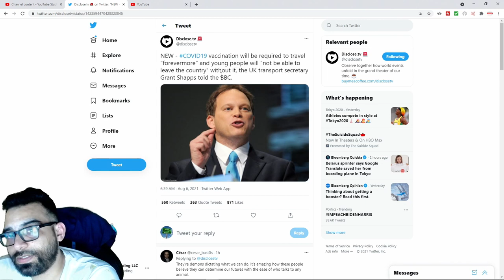The Window of Opportunity To Escape Communism Is Closing, It's Time To Leave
The Window of Opportunity Is Closing, It's Time To Leave for those seeking to live free its time to make a decision before a decision is made for you as the entire west is falling to communism.